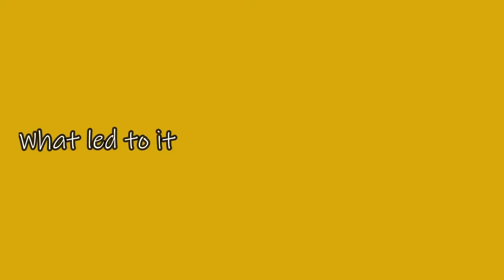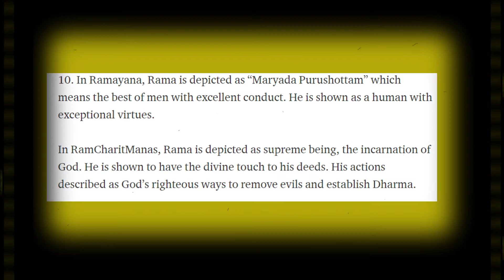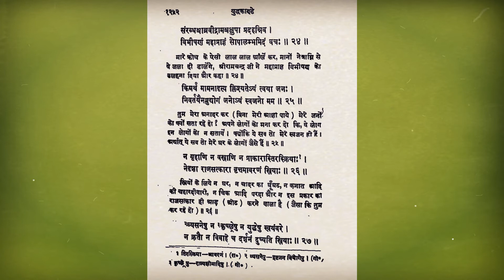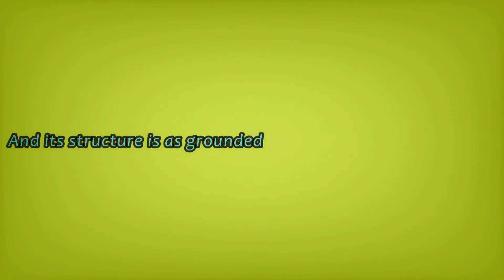Is Ramanand Sagar's Ramayana(1987) 'The Best' Yet?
Now, What's the deal with people's appreciation towards RS's Ramayana, whether they watch it during its first run or during its re-run in a pandemic. What is it? The brilliant cast? The
Sheer Storytelling without missing a single moment? or...The Music? No doubt, the other two things were vital as well, but the role of Music in this Tv-show proved to be Sensational. Why
Wouldn't it? We all know the prominence of music or toning in Hindu Culture.

Tulsidas' Ramcharitmanas
Valmiki's Ramayana

Thanks to:
One-Stop Music
(allowance for Volume 35 and 'Ram Siya Ram song'.)
Sagar Arts and doordarshan